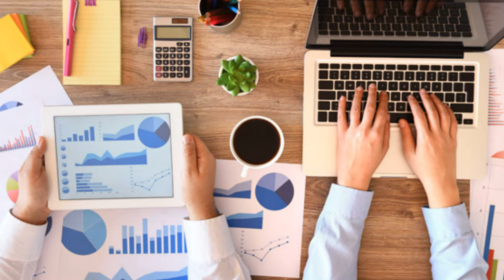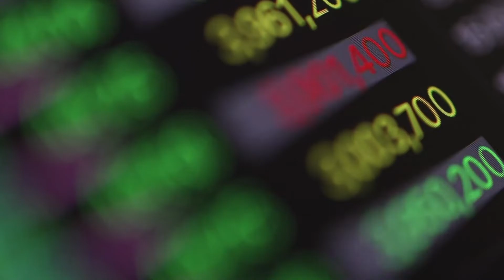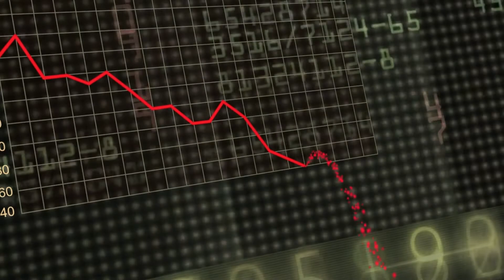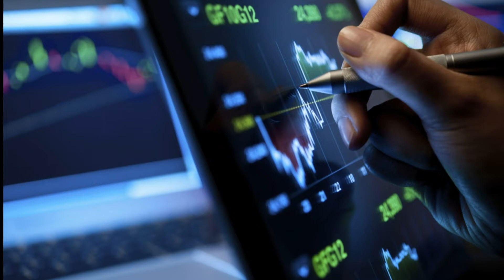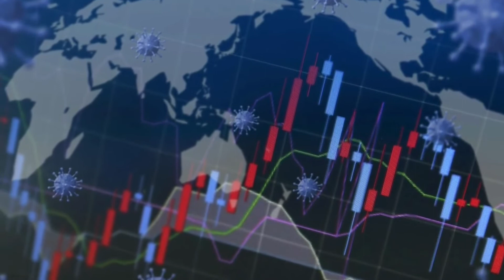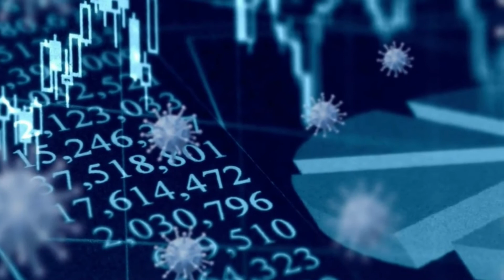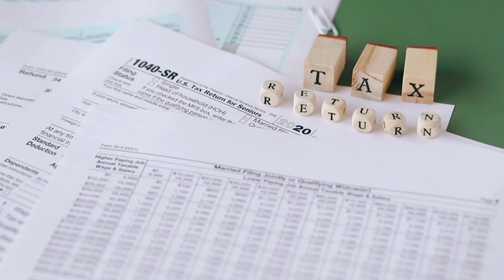Career in economics after 12th. Overview| Courses| Salary| Job. Best career options after 12th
In this video, you will learn about all the career options in Economics. Get a clear overview of courses, salary and highest paying jobs in this career option.

1) Career Selection- Our Advanced tests find out the best suitable career for you and help you to take the correct decision in selecting the correct target for you.
2) Personalized Roadmap- Your strengths and weaknesses are found and based on that a personalized career roadmap are prepared.
3) Hyper-Personalized tracking- This will ensure your success, Our advanced AI software will track all your milestones and give you required suggestions on daily basis.
4) Life Skills- Holistic Development of a child is our ultimate goal, so we organize weekly classes for life skills training.

1) Free Personality test
2) Unlimited Access to our Career Library.
3) Free session with our Career guide.